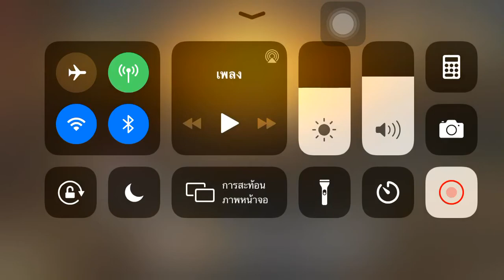Call of duty LK24-Brushed yellow